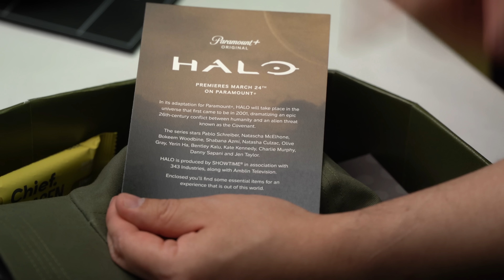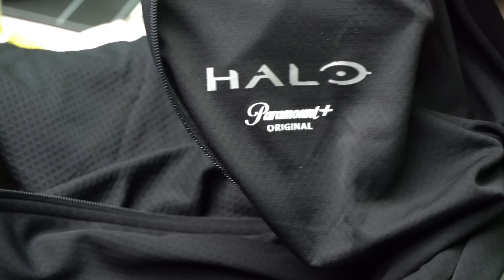¡Unboxing de esta caja de la serie de HALO!